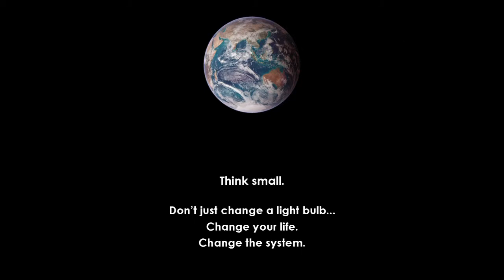Limits to Growth - Rex Weyler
"There are no such things as limits to growth, because there are no limits to the human capacity for intelligence, imagination, and wonder." - U.S. President Ronald Reagan.  "Oh yeh" - Greenpeace co-founder Rex Weyler.

This is one moment from a delightful interview with Rex Weyler in June, 2010 for the documentary, GrowthBusters. This did not make it into the film, so we wanted to share it with the world. This interview is featured in the Conversation Earth radio and podcast series